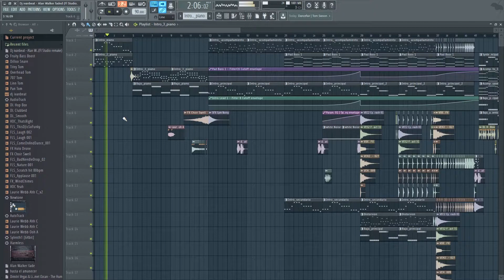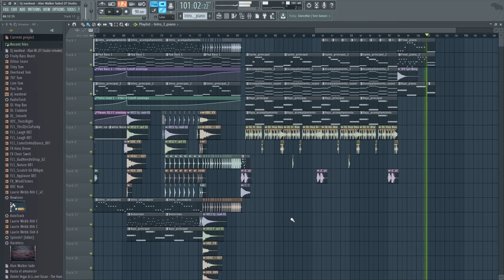Alan Walker Faded (Fl Studio Remake) (Vocals from Fl Studio)